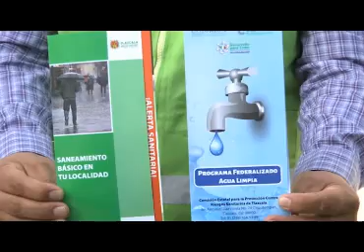Arranca COEPRIST con operativo de Saneamiento básico